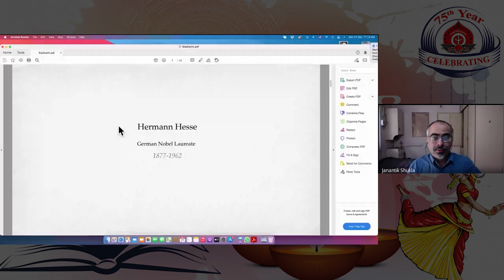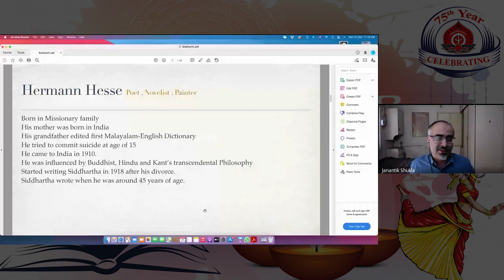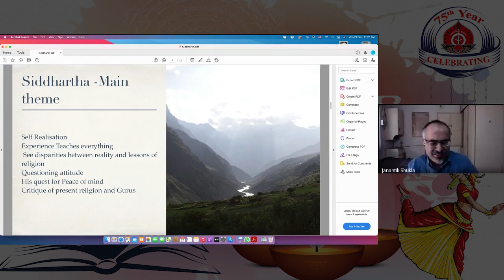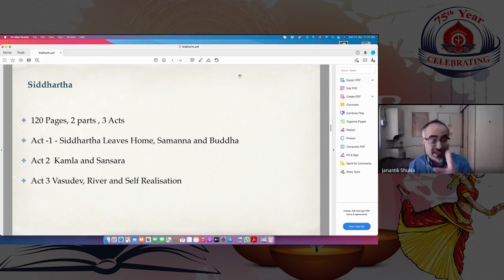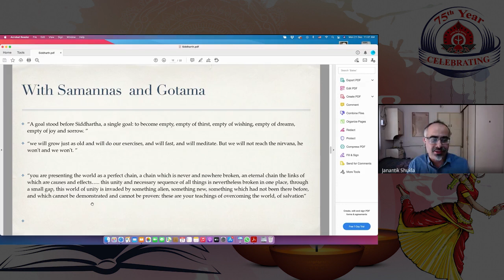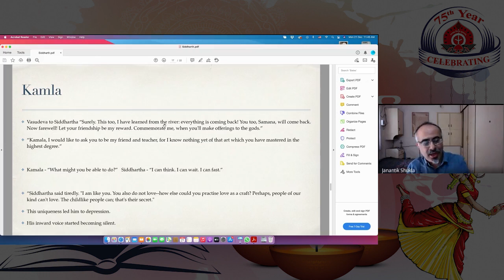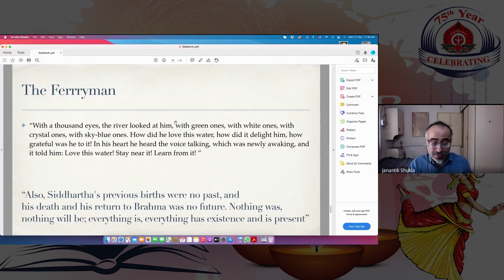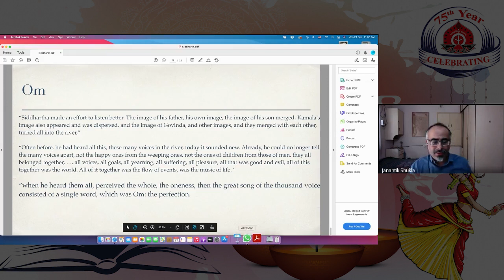ઓનલાઈન પ્ર. સા. રસા. શ્રેણી:- 41 વક્તા: શ્રી જનાનાન્તિક શુક્લ કૃતિ: Siddhartha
કૃતિ : Siddhartha
સર્જક : HERMANN HESSE
આસ્વાદ : શ્રી જનાનાન્તિક શુક્લ